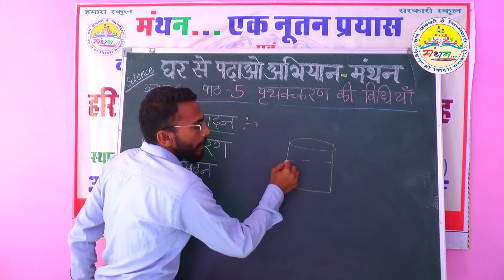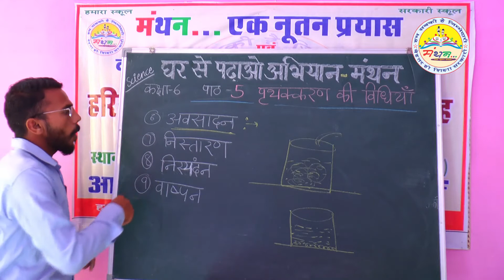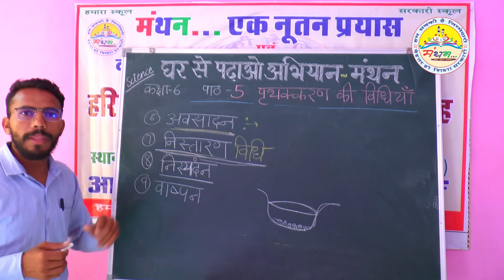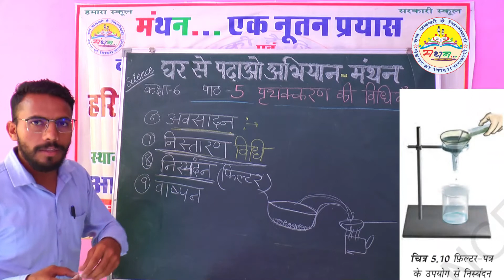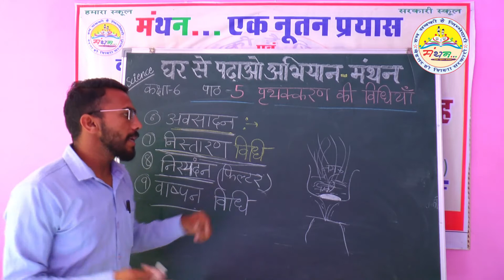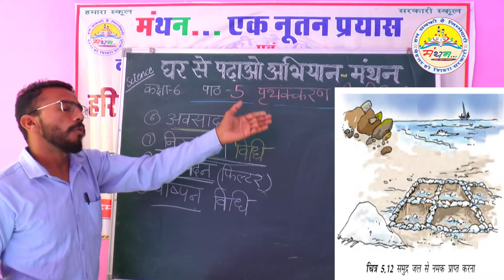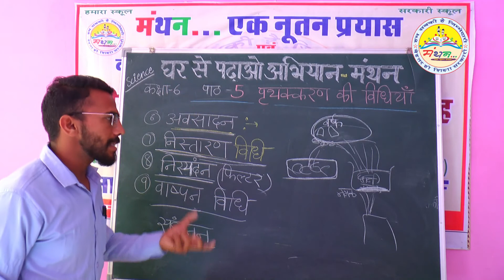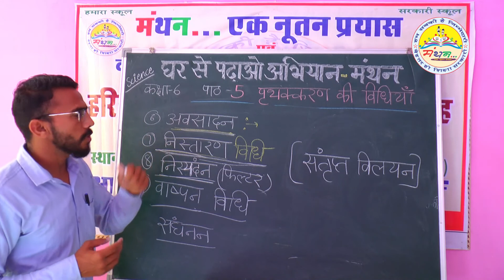पृथक्करण की विधियाँ भाग 2 कक्षा6 विज्ञान